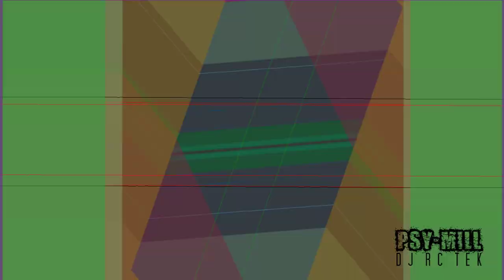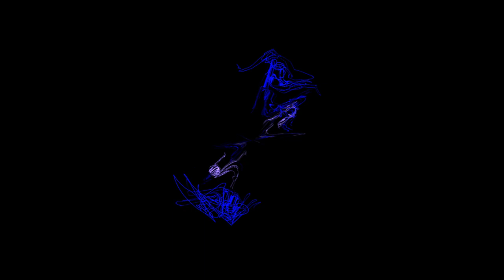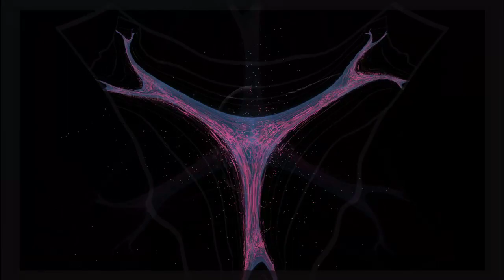Psy-Mill Saturday Episode 8 - Hard Trance Edition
Here is a 1-hour hard trance episode of Psy-Mill Saturday. Let's crank it! :)

Custom Thumbnail Image Info
Photographer: Jonathan Wood
Model: Joy Ratchkramer

Tracklist
Intro - 00:00
Voyager - Trip Into Fantasy - 00:24
JFS - The Voice - 05:59
Gollum & Hunter - Journey To Sound - 10:34
Club Disciples - All Systems - 16:24
Changall - Centaurius (Alphatrance Mix) - 20:46
Cenith X - Feel (Legend B Remix) - 25:59
Cocooma - Virtuual Experience (2018 Remaster) - 29:16
Norman Taylor - Sexmachine (Hardtrance Mix) - 34:24
Neuronoid - Peace & Love - 42:16
Pascal Device - Violet Space (Final Voyage Mix) - 44:44
Axis - Sunrise - 49:23
Nostrum - Brilliant (Hard Trance Version) - 53:29